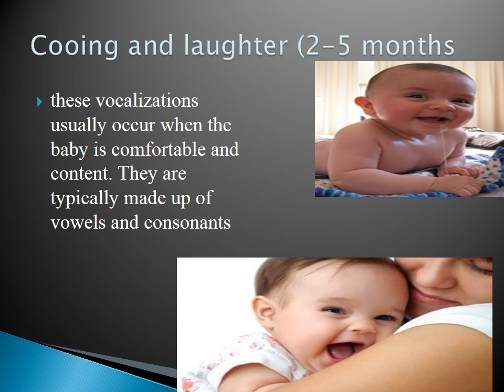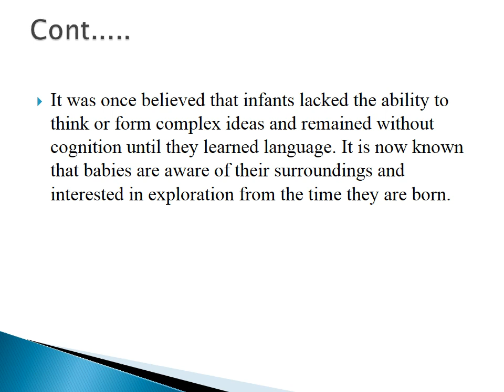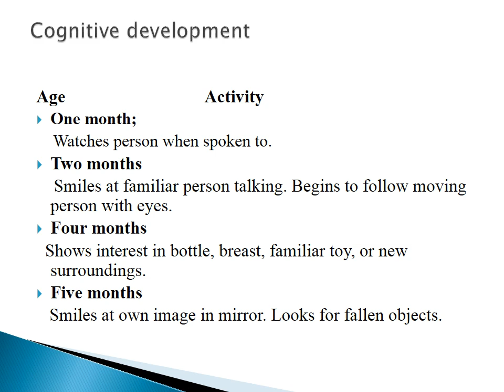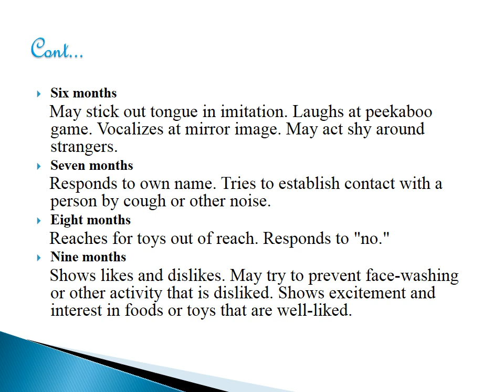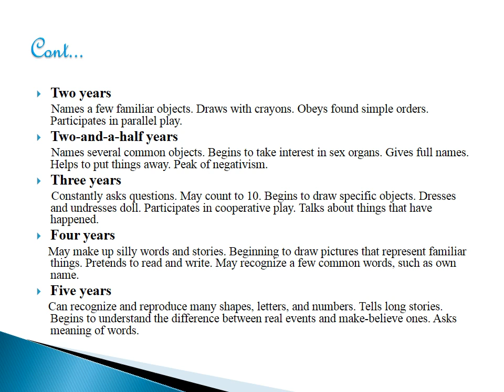Linguistic and cognitive aspects of development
childhood bilingualism aspects of linguistic cognitive and social development
is language part of cognitive development
how does language affect cognitive development
what is the relationship between language and cognition
cognitive aspects of language
cognitive and linguistic development
linguistic aspects of language
different aspects of cognitive development
linguistics and cognition
what is the relationship between cognitive development and language
cognitive linguistic definition
what is the relationship between cognition and language acquisition
is language part of cognition
brain development and language acquisition
what is cognitive and language development
language development and cognitive development
cognitive development and language acquisition
cognitive and language development in early childhood
cognitive and language development pdf
define cognitive linguistics
how are cognitive development and linguistic development interdependent
how does cognitive development affect language development
is language development part of cognitive development
in the development of language and thought
language cognitive development
linguistic development psychology
what is the cognitive linguistic quick test
qualitative cognitive differences during development are best explained by
relationship between language and cognition
linguistics and cognitive science
aspects of language development
aspects of language
understanding cognitive development
vygotsky linguistic theory
what is linguistic development in early childhood
what is cognitive linguistics
cognitive and language development examples
cognitive linguistics examples
children's cognitive and language development
cognitive development aspects
what are the 5 basic aspects of language development
what are the 2 aspects of cognitive development
3 stages of language development psychology
3 examples of cognitive development
3 theories of language development
3 stages of language development
4 aspects of language development
4 stages of language development pdf
4 aspects of language
4 cognitive development stages
4 theories of language development
5 cognitive development
5 key connections between cognition language skills and literacy development
what are the 5 characteristics of cognitive development
5 aspects of language
6 stages of language development
6 stages of cognitive development
6.3 cognitive development in childhood
7 stages of language development
8 stages of language development
9 cognitive skills